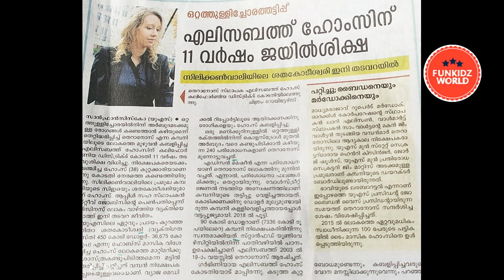ഒറ്റത്തുള്ളിച്ചോരത്തട്ടിപ്പ് | ശതകോടീശ്വരി ജയിലില്‍ | One Drop Blood Test Scandal FUNKIDZ WORLD#